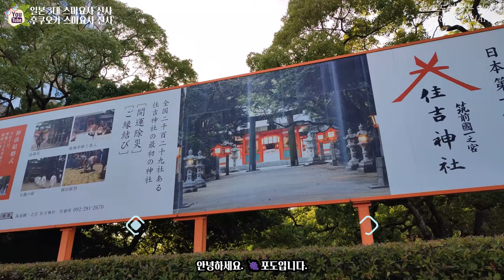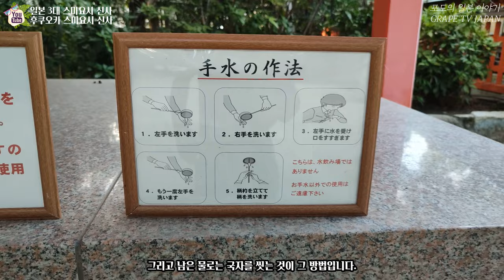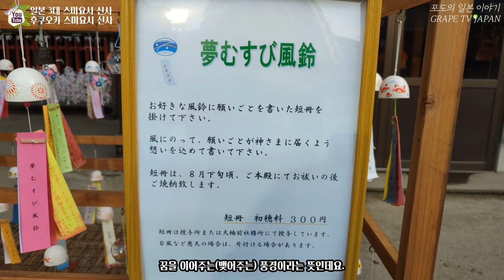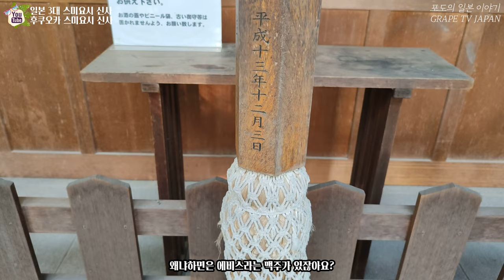⛩일본의 예쁜 신사 스미요시 신사를 소개해 드려요 / 일본 관광지 소개 / 일본 현지 거주 한국인 일상 / 화질 1440p 권장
오늘은 일본의 예쁜 신사인 스미요시 신사를 소개해 드리려고 합니다.

📺스미요시 신사는 일본 전역에 약 2,129개가 있는데요.
📺오늘 소개해 드릴 스미요시 신사는 그 중에서도 가장 오래된 역사를 가지고 있는 후쿠오카 스미요시 신사입니다.
📺그러면 영상 통해서 일본의 예쁜 신사 구경 같이 해요~

♥후쿠오카 스미요시 신사 정보 :
① 위치 : 3 Chome-1-51 Sumiyoshi, Hakata Ward, Fukuoka, 812-0018